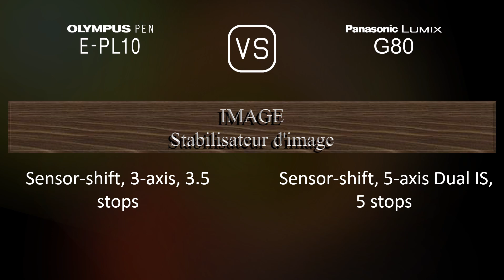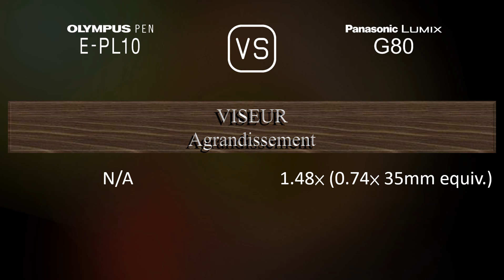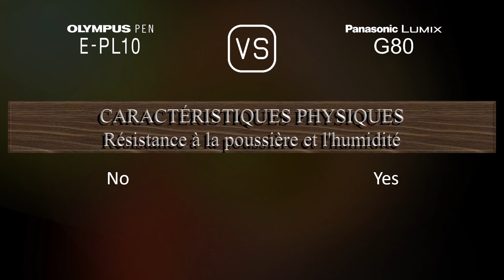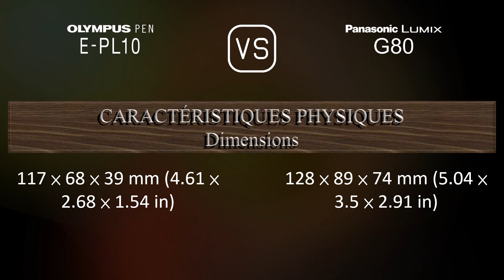Olympus PEN E-PL10 vs. Panasonic Lumix G80: Une Comparaison de Caractéristiques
Cette vidéo fournit un aperçu des fonctionnalités du Olympus PEN E-PL10 et du Panasonic Lumix G80 dans une comparaison de caractéristiques (comparison of specifications).

00:25 LANCEMENT
00:33 BOÎTIER
00:40 CAPTEUR D'IMAGE
01:01 IMAGE
01:16 OPTIQUE ET MISE AU POINT
01:41 ÉCRAN
01:58 VISEUR
02:13 FONCTIONNALITÉS PHOTOGRAPHIQUES
03:06 FONCTIONNALITÉS VIDÉOGRAPHIQUES
03:20 STOCKAGE
03:24 CONNECTIVITÉ
03:49 CARACTÉRISTIQUES PHYSIQUES
04:07 AUTRES CARACTÉRISTIQUES